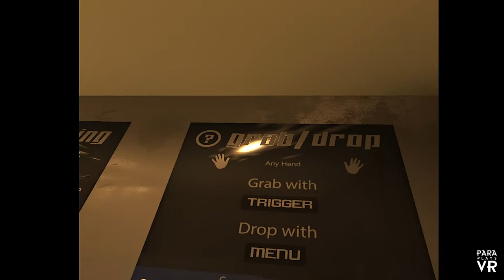Pavlov VR ► NEW PVP Mode - Its like Counter Strike in VR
Pavlov

A quick chat with the devs and a fellow VR FPS shooter fan. Lock and load.

Pavlov is a multiplayer shooter for the HTC Vive.

Features
Dedicated Servers
Competitive Search And Destroy game mode
Casual fast-paced game modes
Bots
Matchmaking
Offline/Practice mode
Voice Chat
Touchpad and OOB locomotion